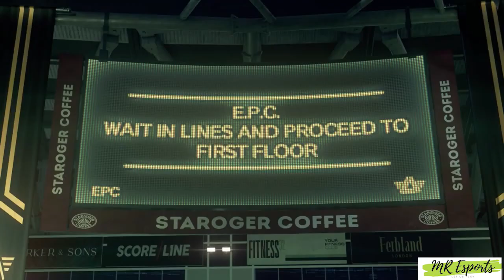Hard Reset | Watch Dogs Legion | MREsports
Vanakam Tamizh Nambargale

Missions Covered
Hard Reset
 00:00 Attend the Emergency Briefing
 03:25 Reach Blume Tower
 06:31 Call the Tower Elevator
 10:17 Use the Tower Elevator
 10:59 Destroy the Coolant Pipes
 13:23 Overload the Coolant System
 15:06 Reach the Transmitter at the Top of the Tower
 15:47 Unlock Maintenance Access
 18:52 Survive until the Maintenance Request is Complete
 20:15 Destroy the Defense Drones
 25:23 Destroy Temperature Regulators
 29:10 Access Service Drone
 29:51 Disable Bagley Servers
 32:15 Kill Bagley

Channel is created to give a feel that you are playing the game

Hope you enjoy our gameplay

Started in trusting you (Nanba & Nanbi)

We Play the most wanted games in our channel

RE 3
BGMI
BattleGrounds Mobile India
Indian Streamer
How to play BGMI
Easy way to get kills
IQ Player
Live Gameplay
MR Esports
Indian PUBG
Player Unknown Battle Grounds Mobile
New Skin in BGMI
Glacier Skin
Classic Crate
New Outfit